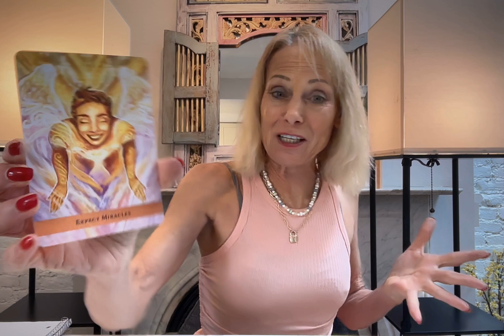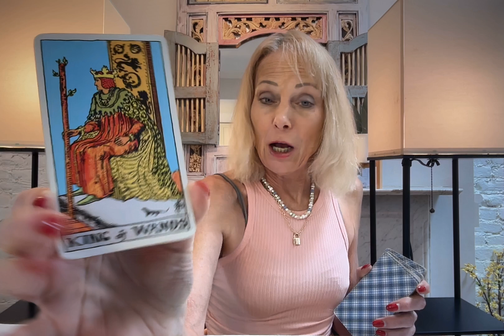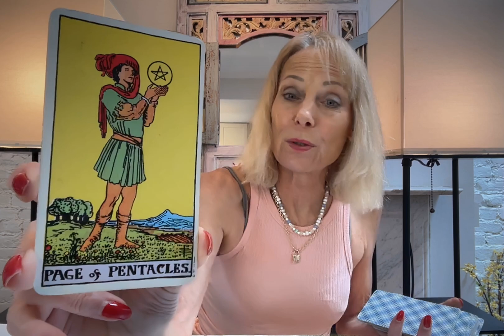CANCER TAROT** EXPECT MIRACLES AS YOU LET GO OF THE OLD AND GAIN WISDOM!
CANCER THIS ISTHE BEST READING YOU HAVE HAD IN WEEKS. SO GO FOR ALL THE NEW OPPORTUNITIES AND YOU WILL HAVE GRACE AND GENEROSITY TOWARD YOURSELF NOW.